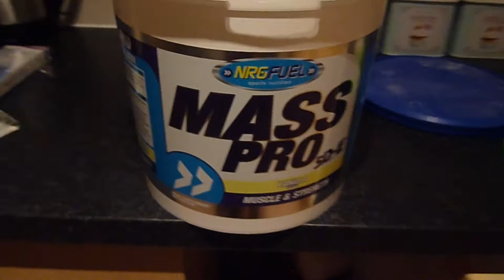Strongman Vlog - HUNTING FOR GAINS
PUSHING HARD, KEEP GOING YOU CAN DO IT!!!
THE EVENT
 1. 110 kg log press for reps (90 seconds)
 2. Vehicle pull (x2 L200 Mitsubishi's linked together)
 3. Caber toss
 4. 150kg stone carry
 5. Kettle bell throw for height (over raised bar)
 6. Tug of war (1on1)
 7. Stone Throw
SEE MORE PICTURES AND GET MORE UPDATES!

MY STORY SO FAR:
In honor of my mother passing away 2 years ago from secret drinking, i wanted to do something in memory of her, this is why i took up the challenge to become the UK strongest man, eating massive amounts of food, training hard, working hard, and suppport from family and friends follow me on my adventure!!